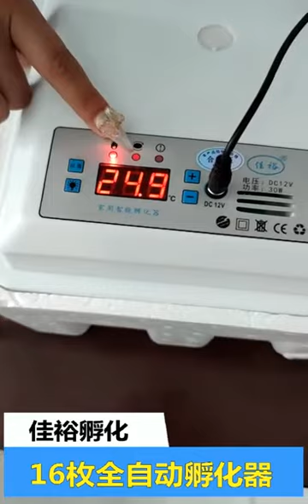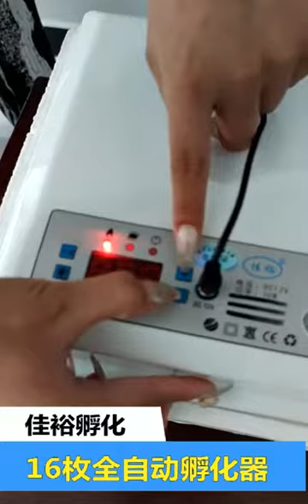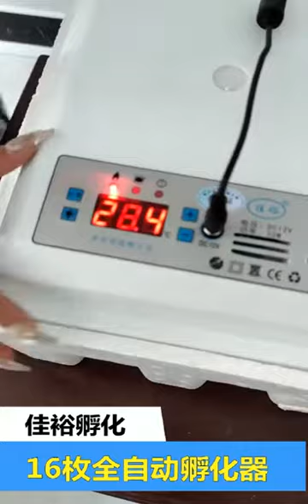孵蛋器使用方式